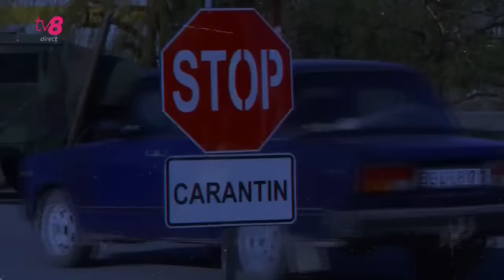Întreabă Ghețu: Ce se întâmplă în regiunea transnistreană și cum vor evolua tensiunile/ 12.01.2024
💥Ce se întâmplă în stânga Nistrului? Cine sunt adevărații provocatori care dirijează din umbră și unde se ascund agenții de influență a Rusiei? Cum trebuie să acționeze Chișinăul în raport cu Tiraspolul și cum vor acționa instituțiile europene în procesul negocierilor pentru integrarea europeană a țării?
✅Despre toate discutăm la Întreabă Ghețu cu deputatul PAS, Oazu Nantoi, istoricul Octavian Țîcu și președintele CUB, Igor Munteanu.